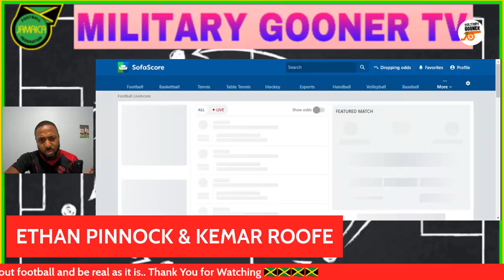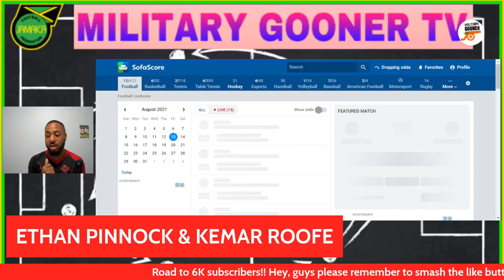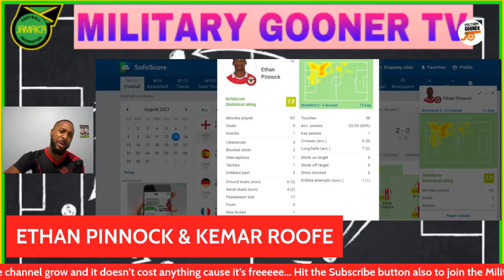Reggae Boyz Ethan Pinnock Took Arsenal To The Cleaners And Kemar Roofe Scores Brace In League Cup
ZSXv2Buj/